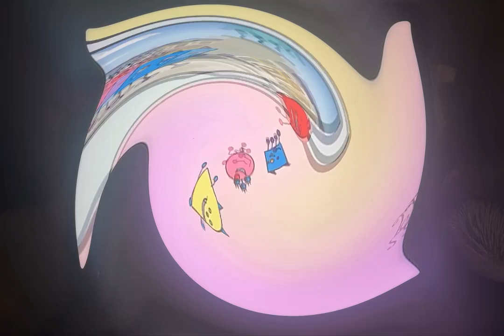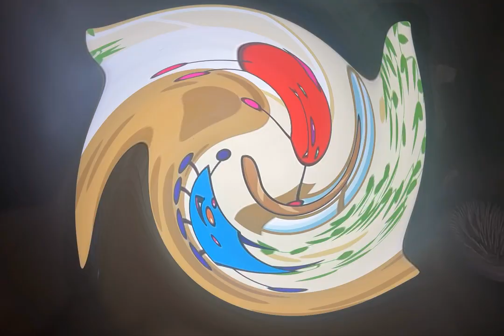a wonderful time in France (swirled)